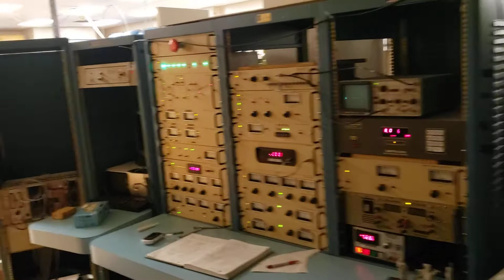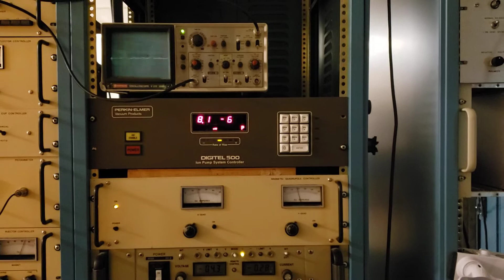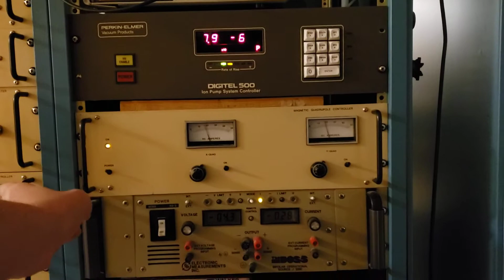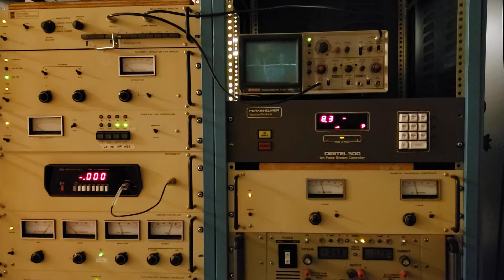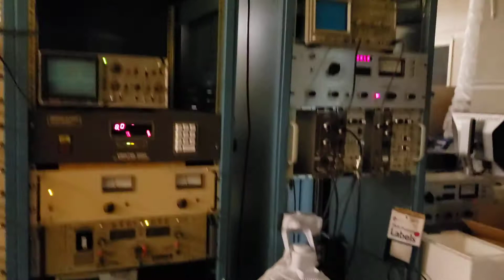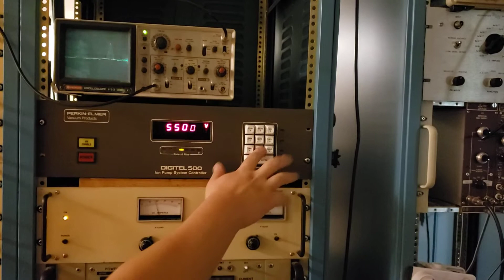High energy ion implantation 1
ion implantation